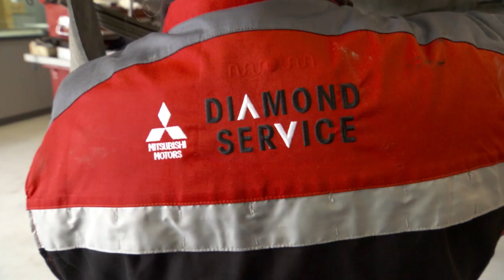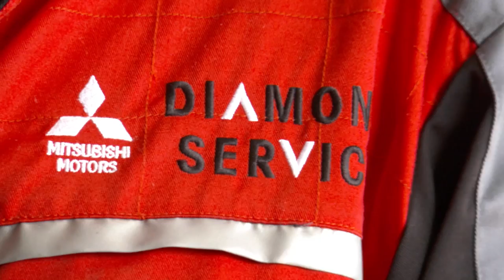Apparelmaster gives Mitsubishi a new look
Justin Scelly of Baigent Motors Mitsubishi and Allan Lambert of Sincerity Apparelmaster talk about their 40-year business relationship and how Apparelmaster has helped Baigent Motors stay at the top of their game with their workwear and workplace rental solutions.